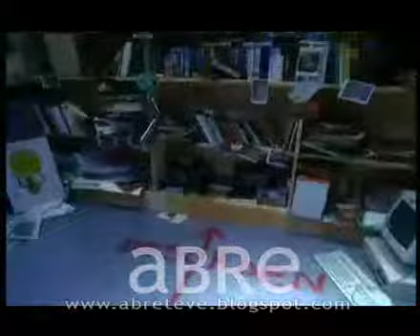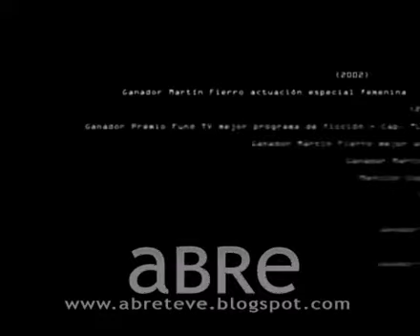Telefe presenta tiempo final